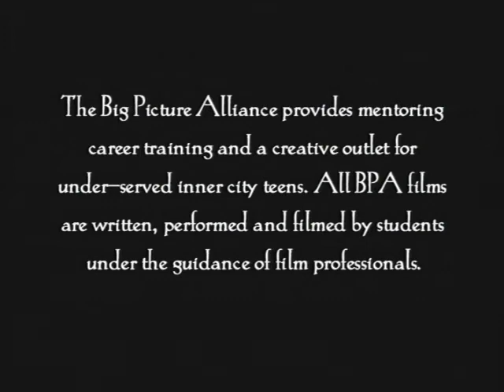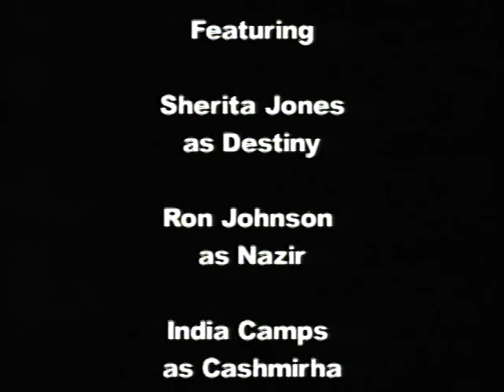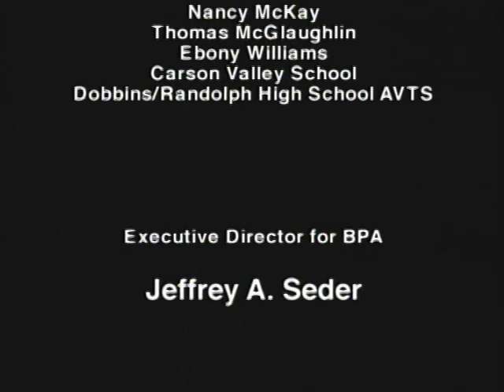One Way or Another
A student-made drama about the trials and tribulations of growing up in Philadelphia, PA.